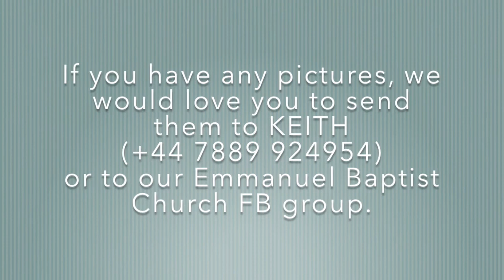Ekidz Week 5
Jesus meets the Samaritan woman